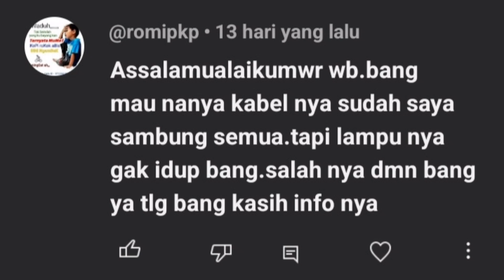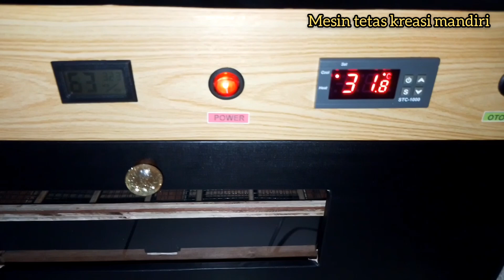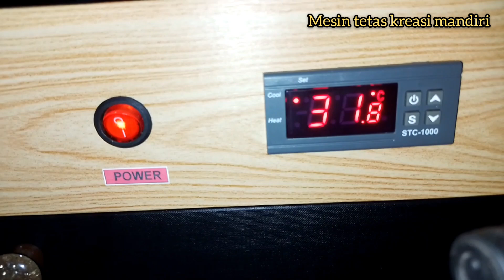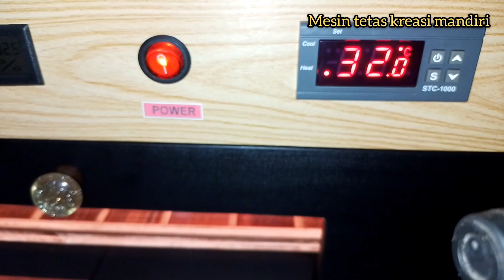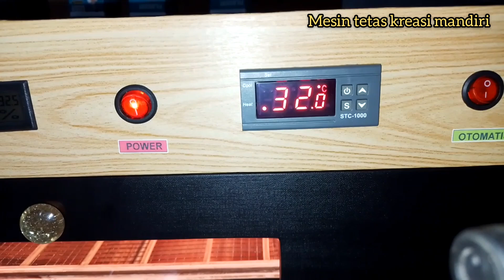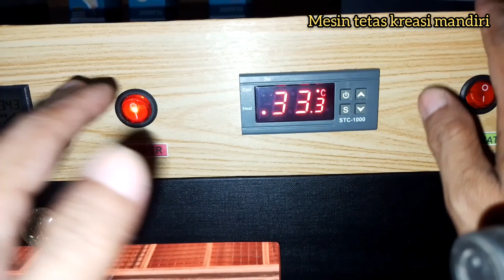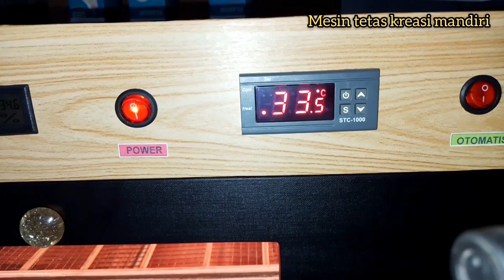Baru pasang stc-1000 bohlam lampu tidak hidup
Di video ini saya buatkan cara menangani jika rangkaian mesin penetas telur sudah benar tapi bohlam lampu tidak menyala..silahkan disimak